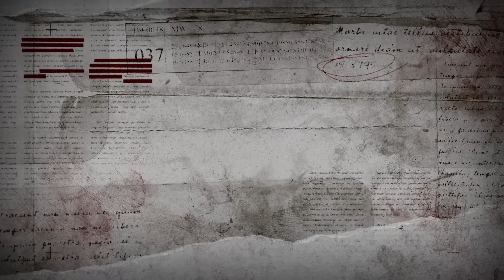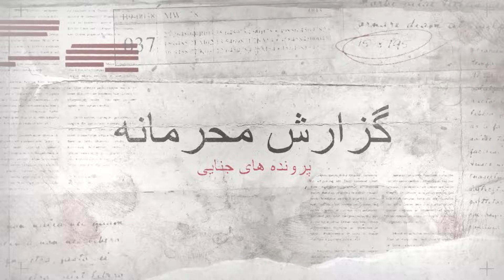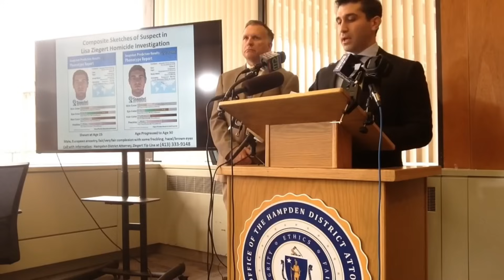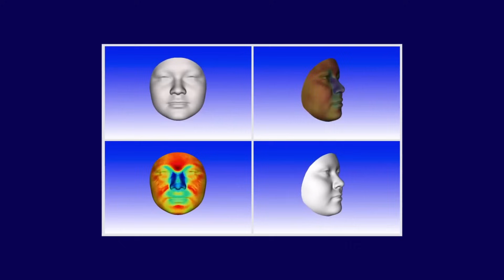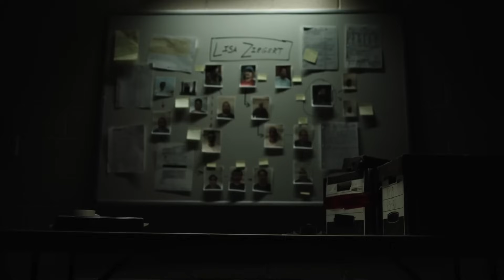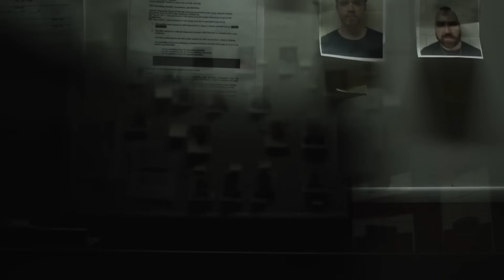پرونده های جنایی : دستگیری برگ ریزون استاکر بعد ۲۵ سال !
بعد از مدت ها با بررسی یه پرونده جنایی حل شده اومدم پیشتون و بازم استاکر داریم 🤚🏻
لیسا زیگردختر ۲۴ ساله ای بود که عاشق معلمی بود و برای اینکه بتونه خرجش رو هم‌در بیاره تو یه فروشگاه هم‌به عنوان شغل دوم کار میکرد.
یک شب حس میکنه که انگار کسی داره نگاهش میکنه اما نمیتونست ببینتش به دوستش هم گفت ‌اما‌ اون ‌جدی نگرفت. و همین باعث شد که اتفاق وحشتناکی بیوفته. اما پلیس و خانواده لیسا تا آخرین لحظه از گشتن برای پیدا کردن قاتل لیسا دست نکشیدن. این پرونده جنایی پر از سورپرایز ها و چالش های جذابه. حتما پیشنهاد میکنم تا آخر این پرونده همراه ما باشید.

نظر شما درباره این پرونده جنایی تلخ چیه؟ نظرتون رو در رابطه با شخصیت قاتل این پرونده و نحوه حل شدن این پرونده حتما کامنت کنید.

✌ اگه به این سبک ویدیوها علاقه دارید، ممنون میشیم از طریق لینک زیر ما رو سابسکرایب کنید و اون رو به دوستانتون پیشنهاد یدید 🙌

پرونده جنایی 🩸
سلام خوش اومدید 🌹
!توی کانال گزارش محرمانه هر هقته چندتا معرفی و بررسی پرونده های جنایی جدید و به روز رو خواهید دید
پس اگه پرونده جنایی باز هستین یا به داستان های پر رمز و راز علاقه دارین حتما سابسکرایب کنید و افتخار همراهیتون رو به ما بدین 🎃
پیج اینستاگرام گزارش محرمانه رو هم فالو داشته باشید 😉❤

پرونده جنایی
گزارش محرمانه